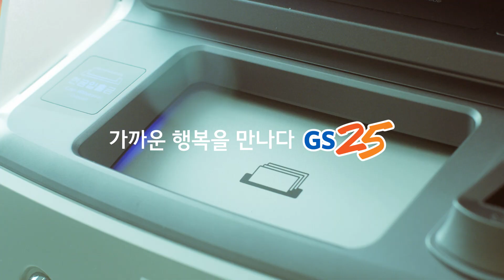GS25에서 현금인출 수수료 0원! - [이별편]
이 세상에 영원한 건 우리의 사랑 뿐이라고 생각했다.
하지만.. 정말 영원한 건 GS25 현금인출기 수수료 0원이었다.
💵 전국 어디서나! GS25 ATM에서 현금인출 수수료 0원!

🏦 KB국민은행/우리은행/신한은행/광주은행/저축은행/K뱅크 고객이라면 누구나!
💰 KB국민은행/우리은행/저축은행의 경우 효성ATM 기기에서 가능합니다.
⚠️ K뱅크/저축은행 외에는, 은행 별 영업시간 이후 고객 별 수수료 기준이 상이할 수 있습니다.